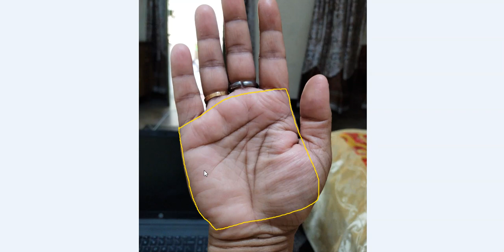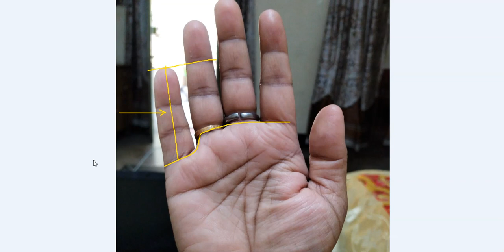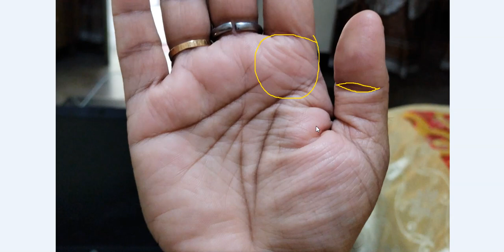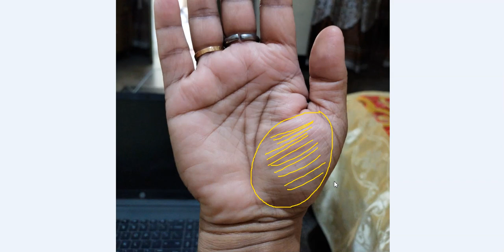बहुमुखी प्रतिभा देने वाली होती है दोहरी मस्तिष्क रेखा